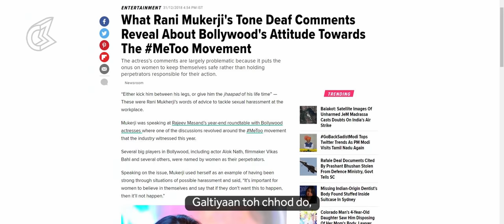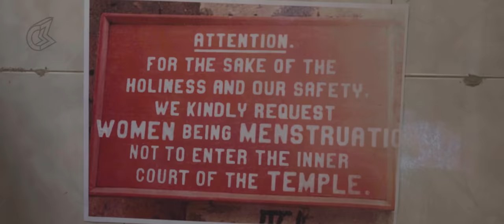Khoon Mera Saaf Hai | Menstrual Hygiene Day Special | Blush Anthems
Blush Anthems presents Khoon Mera Saaf hai is an anthem that is designed to ring a bell in the conscience of the society that brings out the irony of our society when it comes to menstruating women. Women are not allowed to step inside temples when menstruating, they are not allowed to cook or ‘touch the pickle’. However, people are out there taking bribes, spreading filth in the open, is something that is often overlooked and forgiven.

Lyrics -
Iss desh mein chaahe
khule aam chori karo,
System bolega
“Mujhe bribe karo
paise bharo!”

Galtiyaan toh chhod do,
Gunaah bhi kitne maaf hain,
Kehte ho Ashudh hoon,
Par Khoon Mera Saaf hai.
Haan tumse toh saaf hai,
Tumhaari soch se toh saaf hai.

“You’re so dirty,
tum khaana mat pakaao naa!”
“Mandir hai yeh beta,
yahan se chali jaao naa!”

Mandiron ki chaaukhatein
main laang nahi sakti,
jo bhi kuch hai mera,
main wohh maang nahi sakti.
Inn paanch din
sab kuch chhin jaata hai,
ruk ruk ke jeene ko kaha jaata hai.

Tulsi mere aangan ki,
kehti mujhe ek din,
“You’ve come to your
friend’s house in a
blood soaked napkin?”

But my dear ma’am,
he’s not like you,
he pampers when I am down,
and washes them too.

Chhupkar chhup chhupkar
aur chupke chup chupke,
wohh kaam karte hain,
jis se lagta hai darr,
toh Pads ko akhbaaron
mein tu bechaa mat kar!

Kis baat ka hai darr?
Kis baat ki fikar?
Galat kaam nahi yeh!
Toh khule aam kar!

Swachhta ka morcha,
SOCH pe chalaao,
soch jinki chhoti hai,
unko yeh samjhaao,
Yeh periods hain yaar,
koi gandagi nahi,
Sharmindagi nahi.

Credits-
Presented by Culture Machine

Channel Director:
Deepshika Bhatnagar

Writer-Director:
Sreejoni Nag

Creative Producer:
Oshin Krishnatrey
Anuj David Dayal

Cast:
Annie
Khushi
Hamna Hisam
Akriti Anand

Voice Over:
Jyotsna Sastry

Talent Acquisition Head:
Mehul Vadodaria

Cinematography:
Viraj Tadwalkar
Yash Imandar
Ihjaz Aziz

Production Head:
Laxmi Singh

Line Producer:
Vimal Shah

Production Executive:
Urvi Nanda
Siddartha Chauhan

Post Production Head:
Amar Nirmal

Editor:
Rohit Ghansham

Visual Effects:
Rushabh Waghela

Colourist:
Amit Mishra

Sound Designer:
Ankur Shrivastava

Designer:
Kapish Karnani
Vishal Bhandari

Head of Marketing:
Abrar Nakhuda

Social Media Team:
Oshin Krishnatrey
Nikita Kini

Audience Development Team:
Twinkle Sancheti